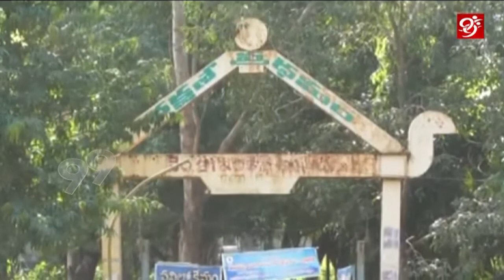ఇక వారసత్వ నియామకాలు ఉండవా..? | Singareni Strike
Watch: ఇక వారసత్వ నియామకాలు ఉండవా..? | Singareni Strike
99%'s news is biased - bias not towards a political group but biased in favour of people.